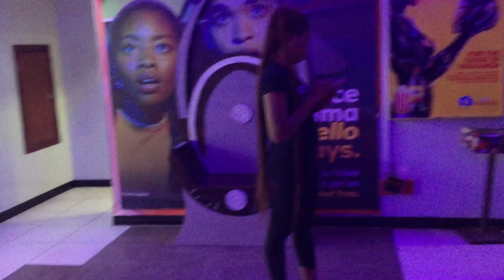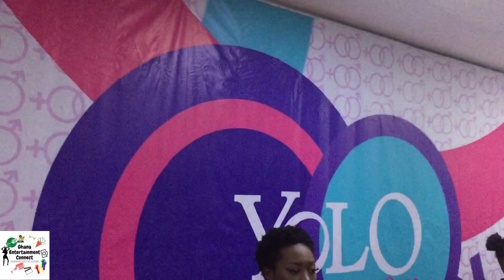Scenes at the YOLO Season 6 Premiere | Exclusive Sneak Peek 🎬✨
🎬✨ Get an exclusive sneak peek into the vibrant scenes at the YOLO Season 6 Premiere! Witness the excitement, interviews, and behind-the-scenes moments from this highly anticipated event.

🔥 Don't miss out:
- Share with fellow fans 📤